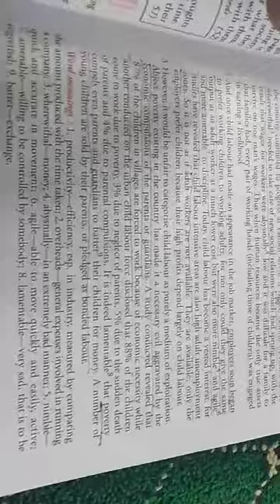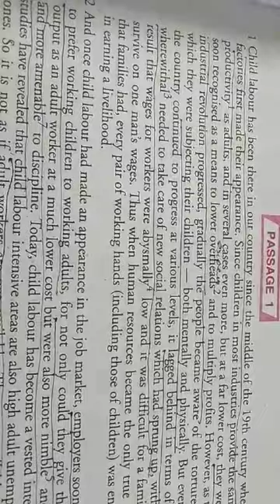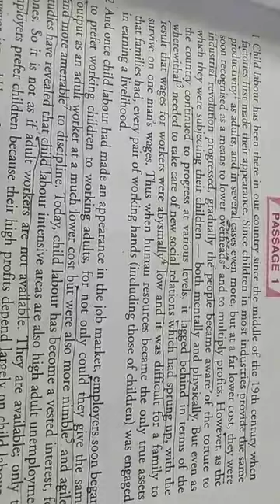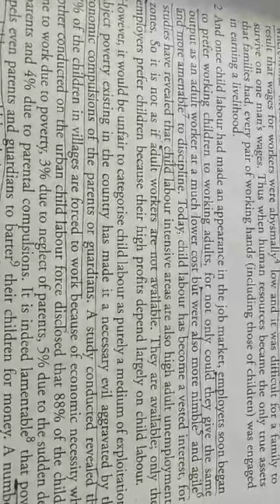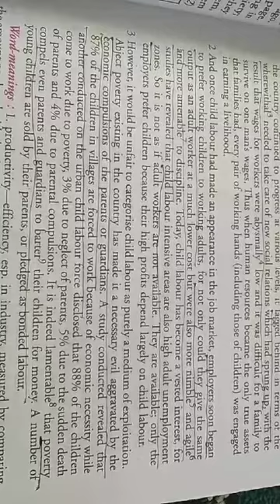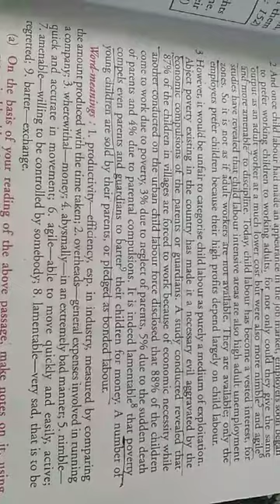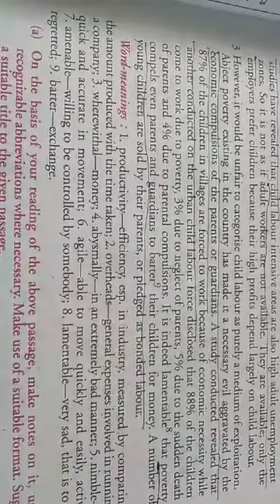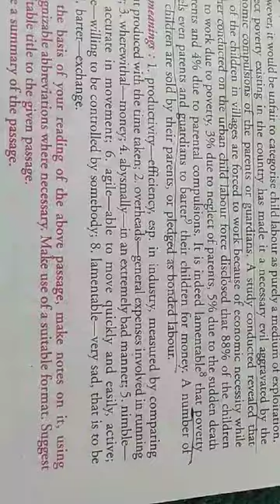class 11&12.Writing Skills.Passage-note making & Summarising, part 3